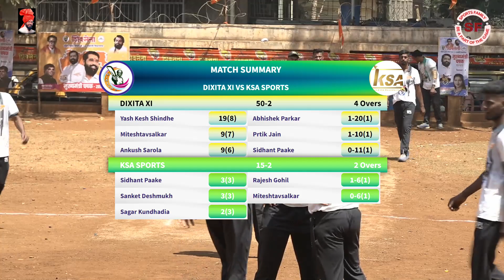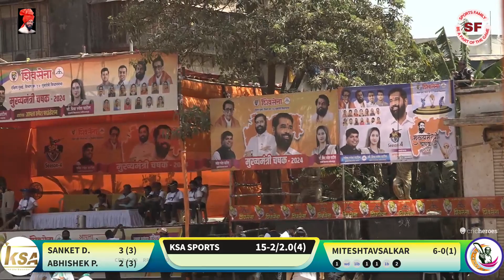MATCH 3 || DIXITA XI VS KSA SPORTS || CM TROPHY @sports family